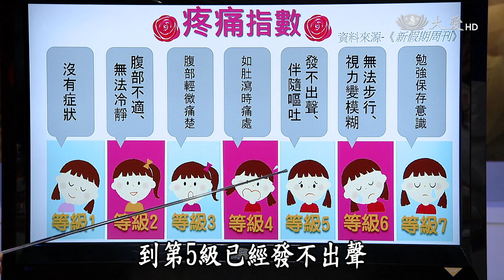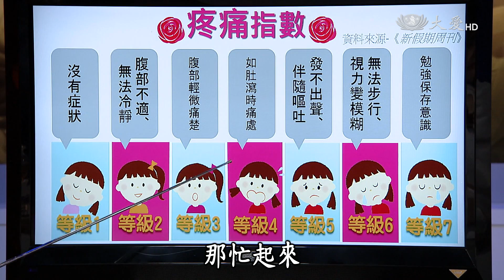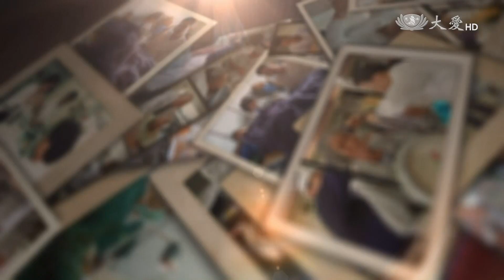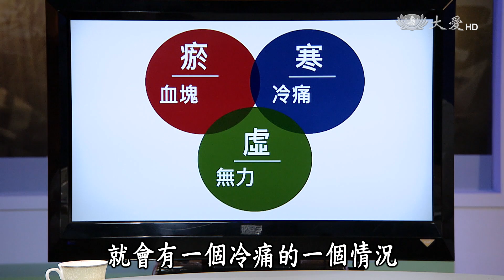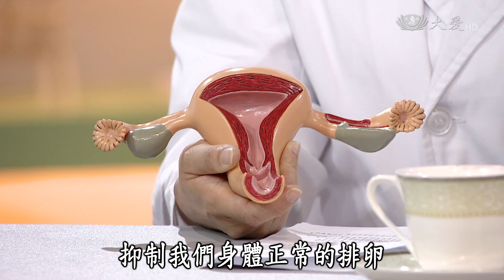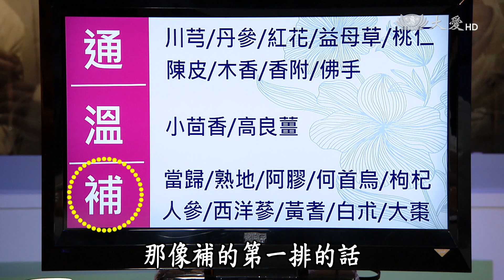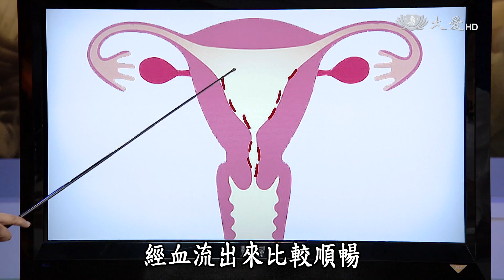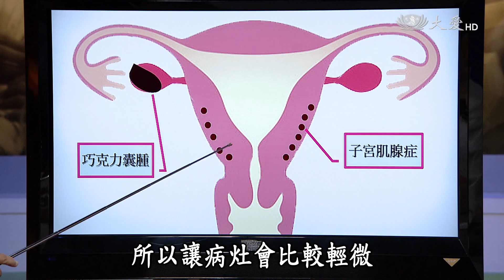【志為人醫守護愛】20170912 - 月來越健康(上)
據統計八成的女性有過程度不一的經痛問題。大部分的經痛，都不是疾病所導致，這類的經痛稱之為原發性經痛。究竟是什麼原因，讓許多女性朋友，每個月都有那麼幾天悶悶不樂？又該如何有效改善？9/12-9/13節目中請到中、西醫的婦科專家來解答~~

首播:09/12(二)~09/13(三)22:00
重播:09/13(三)~09/12(四)09:20